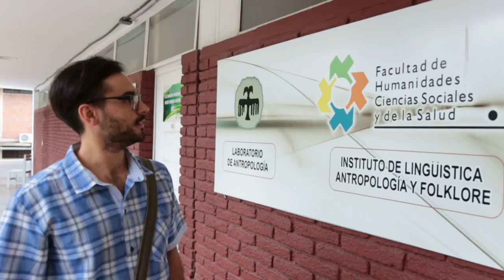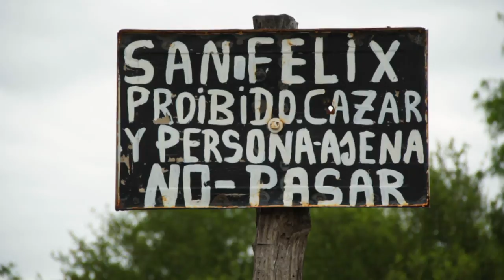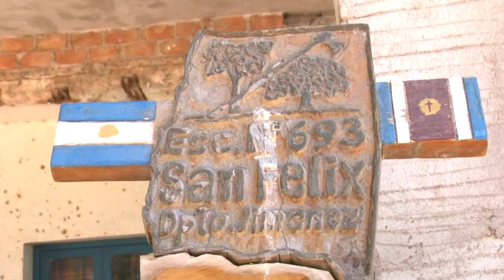MI PUEBLO - Capítulo 8: San Félix (2015) HD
En este nuevo capítulo, dialogamos con miembros de la comunidad sanfeleña; dedicados a la valoración y difusión de su pasado afrodescendiente. Conocimos parte del patrimonio inmaterial de la cultura Afro y escuchamos las historias fundacionales de este pueblo, entre ellas la leyenda de “El Comeanca”: